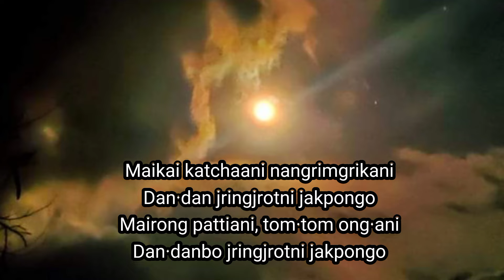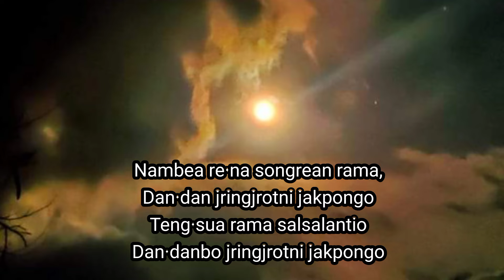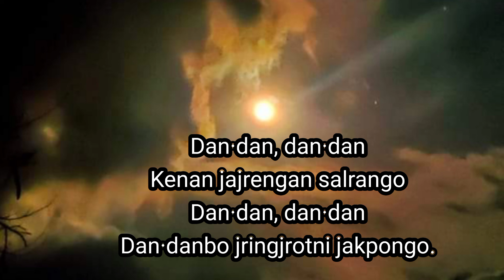Dan·dan Dan·dan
An·chingni nengnika aro jajrengani salo aro katchaan kusini saloba aro jedakgipa obostaoba na·chingko Jokatgipa Kristoo dan·dane janggi tangna.